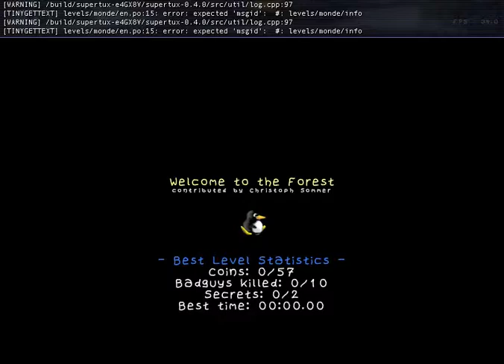SuperTux 0.4.0 Welcome to the Forest speedrun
Sorry about the poor sound - I will try to fix.